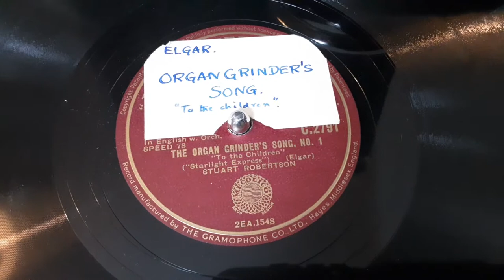The Organ Grinders Song No 1 by Edward Elgar sung by Stuart Robertson Rare 78 rpm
Here's The Organ Grinders Song No 1 by Sir Edward Elgar sung by Stuart Robertson from a rare 12 inch 78 rpm shellac record released in 1936. The song comes from a musical  The musical was called "The Starlight Express"

Baritone Stuart Robertson was born on March 5, 1901 in London, England. He was also an actor, known for Bitter Sweet (1933), As You Like It (1936) and Queen of Destiny (1938). He was married to Alice Moxon. He died on December 26, 1958 in Elstree, England. He was the brother of actress Anna Neagle.

The Starlight Express is a children's play by Violet Pearn,[1] based on the imaginative novel A Prisoner in Fairyland by Algernon Blackwood, with songs and incidental music written by the English composer Sir Edward Elgar in 1915.

The Starlight Express was produced by Lena Ashwell at the Kingsway Theatre in London, as one of her high-quality wartime entertainments. The production was announced in The Times, mentioning that the small orchestra pit of the theatre would be enlarged to accommodate a full orchestra.[5] It opened on 29 December 1915. The premiere was to have been the conducted by the composer, but because Lady Elgar had suffered concussion a few days before as the result of a traffic accident, he stayed at home with her, and the conductor was the young Julius Harrison.[6] It ran for only one month, closing on 29 January 1916.